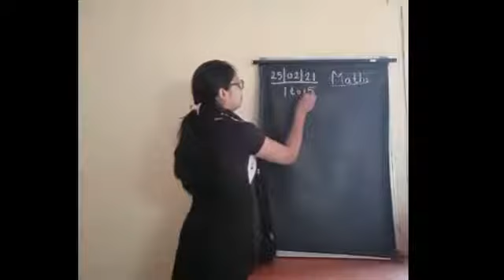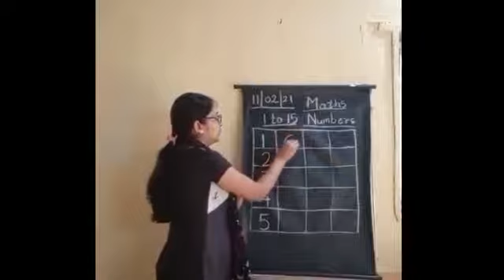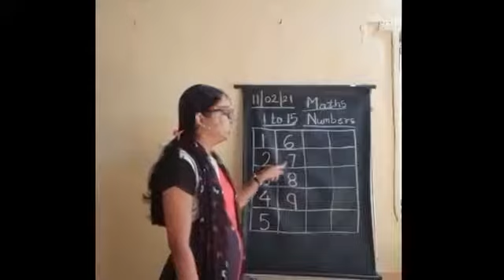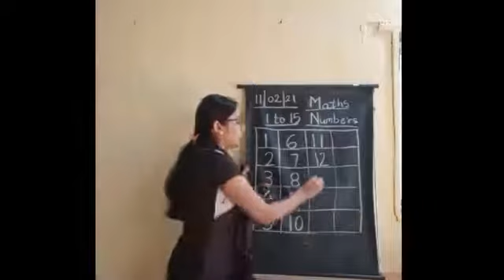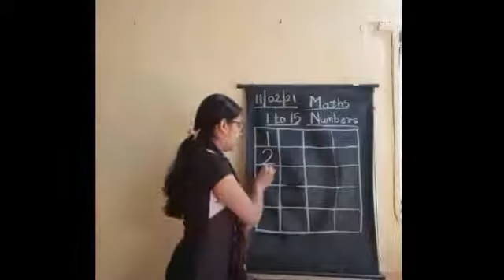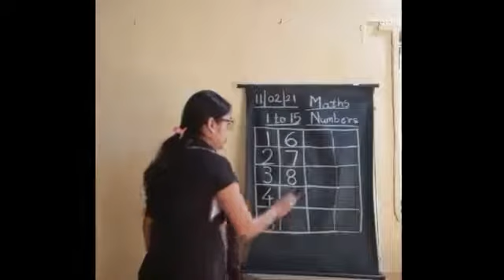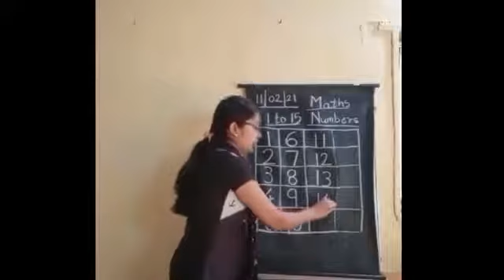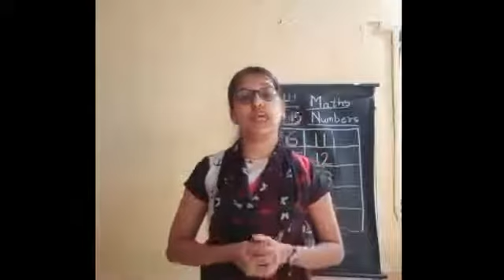25 Feb NUR Maths 12 o'clock